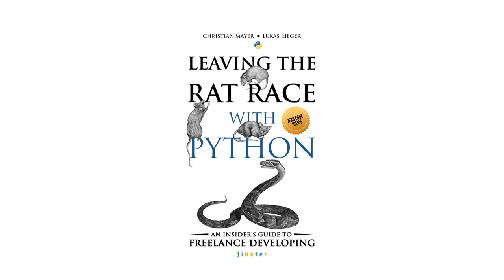[Audiobook] Leaving The Rat Race with Python - Chapter 2 - Part 1